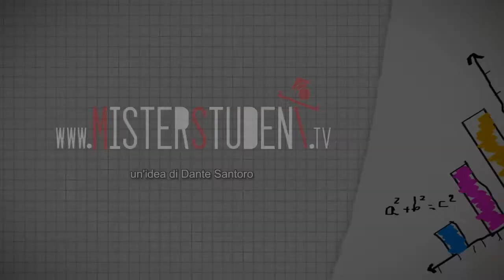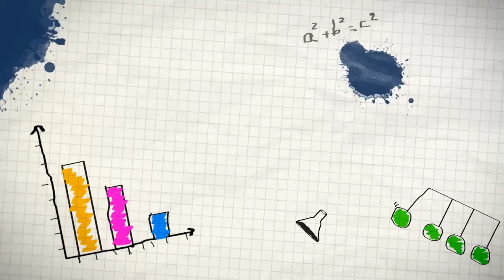Intervista a don Maurizio Patriciello, Parroco di Caivano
Intervista di Stefano Pignataro a Don Maurizio Patriciello, parroco di Caivano.
Riprese e montaggio di Giovanni Rocco